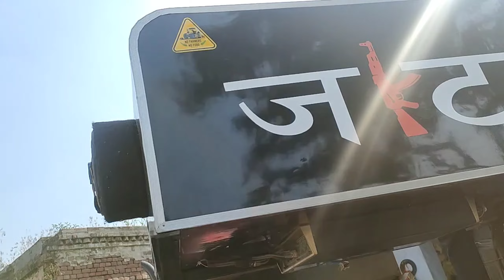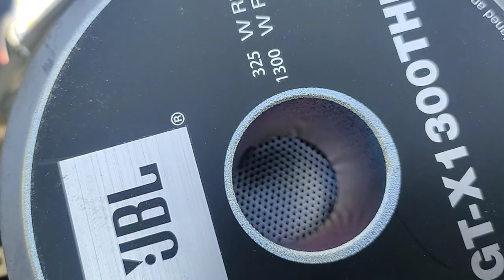music system ma aai bdi dikkat ☹️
24000hazar ka nass kar diya new music  system  ma aai dikkt
farming241